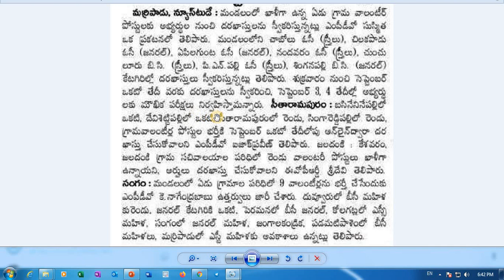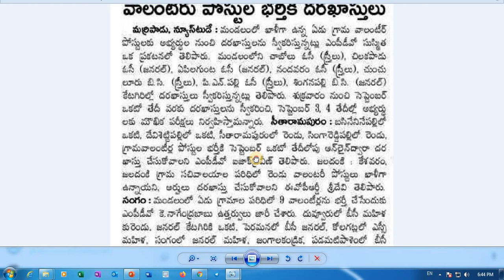AP Grama Volunteer Posts || Latest Updates from AP Grama Volunteers || వాలంటీర్ పోస్టుల భర్తీ